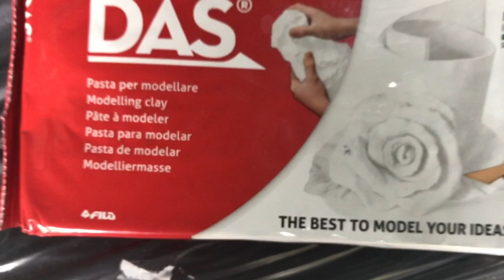MARIETTE BEUKES HEART AND MAGICAL LADY PROMO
Two Magical Classes Involving Hearts And A Magical Lady That Will Blow You Away And Spark Your Magic.